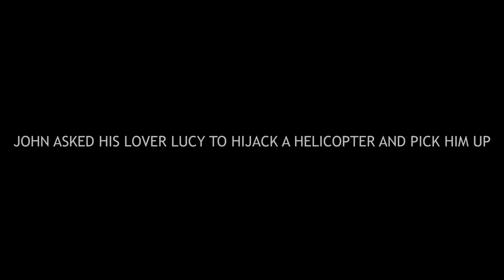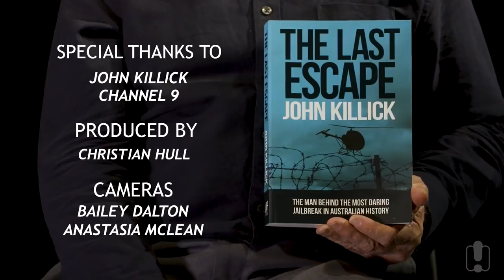Escape From Prison Via a Helicopter in Australia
Russian girlfriend feed her Ozzy mate from prison, by hijacking the chopper. Love is changeable :)